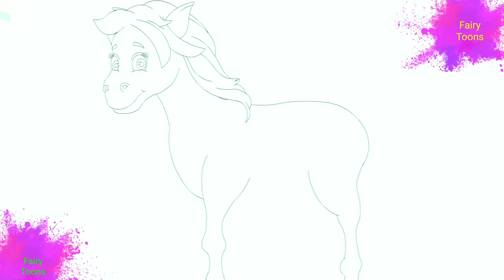Ek chabila ghoda II एक छबीला घोड़ा Horse Song part-2 I Fairy Toons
Watch this Horse Song | Lakdi Ki Kathi Kathi Pe Ghoda Hindi Rhymes for Children; these Hindi Rhyme videos are sure to delight your Children. These collections of popular Hindi Rhymes are presented by Fairy Toons . Let us enjoy this “Hindi Varnamala Geet “ with catchy music will attract even babies and adult alike.

क्या आपने कभी घोड़े की सवारी की है?
आइये देखते हैं घोड़े की सवारी मैं कितना मज़ा आता है...

Ek chabila ghoda II एक छबीला घोड़ा  Horse Song

Fairy Toons ®, Cutians ®, all the characters and logos
used are the registered trademarks of Fairy Toons Studios